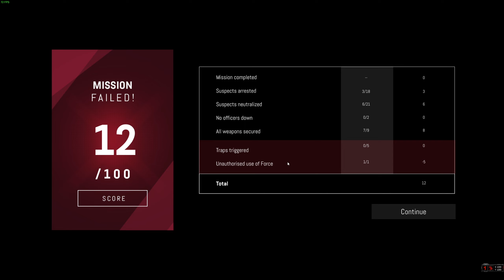Zero Hour (Nový SWAT?)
Zero Hour je v podstatě nová verze SWAT her, kterou si v pohodě zahrajete v multiplayeru přes platformu Steam. Hra má určitě potenciál, ale bude na ní ještě spousta práce